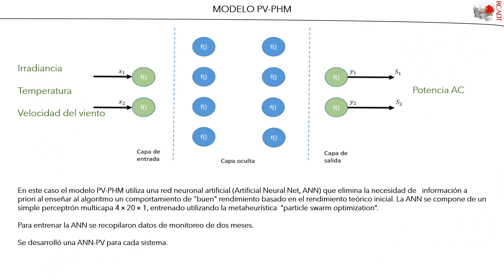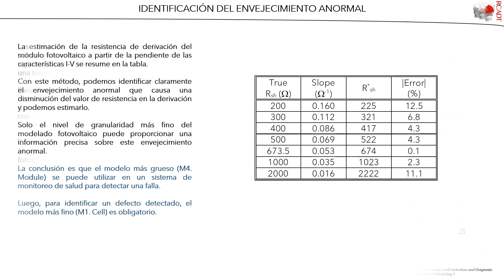RCADT - Curso - Sesion 2-3 - PHM - Centrales Solares. Mute